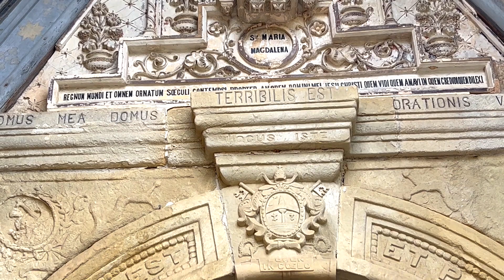RENNES LE CHATEAU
part of my new South of France 2023 video